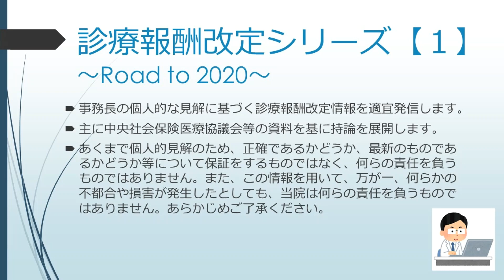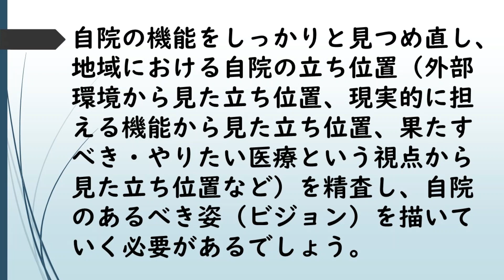診療報酬改定シリーズ【１】～Road to 2020～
２年に１度行われる診療報酬改定。

２年なんてあっという間・・・改定の対応をしたばかりなのに・・・
こんな風に感じる医療従事者も多いのではないでしょうか。

国の描くビジョンは、『2025年』を見据えています。
なぜ、2025年なのか？
それは、団塊世代が後期高齢者の世代に入ってくる、
いわば超高齢化社会に実際に突入するタイミングだからです。
高騰していく社会保障費、その社会保障費を適正化していくためには、
医療体制の整備が必須となります。
医療体制の整備には、各医療機関の医療機能を医療機関単位ではなく、
地域単位で機能分担をし、効率的かつ適正な医療提供体制が不可欠です。
そして、そのためには診療報酬改定というツールを用いて、
各医療機関にしかるべき医療機能を見極めてもらう必要があり、
一方で、地域の中で機能分担の話し合いが必要不可欠になる、そう思っています。

診療報酬改定は、単なる施設基準や算定の話だけではありません。
もちろん、体制整備としての各論では大変重要ではありますが、
医療機関のあるべき姿を目指す上で、戦略的にとても重要なテーマです。
そんな重要なテーマを持論にはなりますが、取り上げていきたいと思います。

まずは、2020年の診療報酬改定までお付き合いください。

診療報酬改定シリーズ【２５】
－未定－

渋谷文化村通りレディスクリニック（婦人科）

東京都渋谷区道玄坂2-23-12フォンティスビル5階
（渋谷駅・神泉駅より徒歩5分）